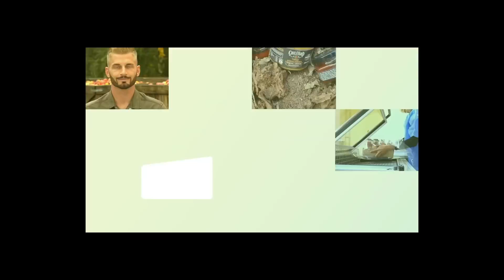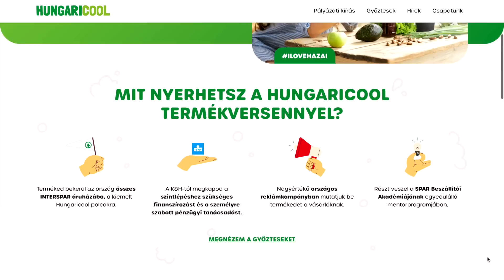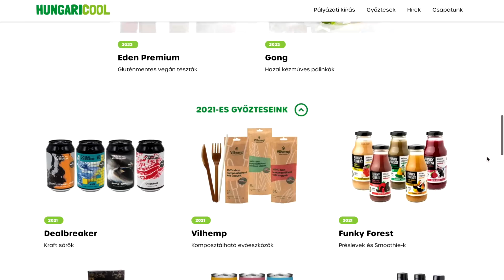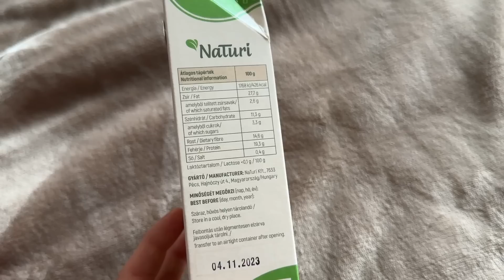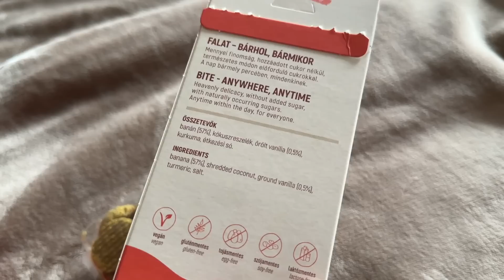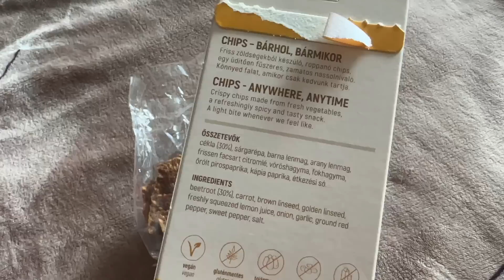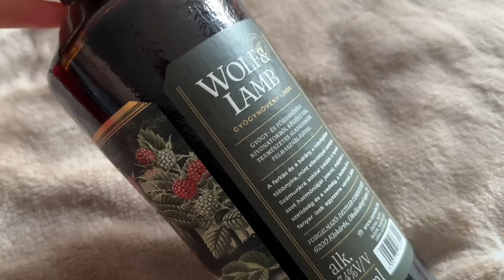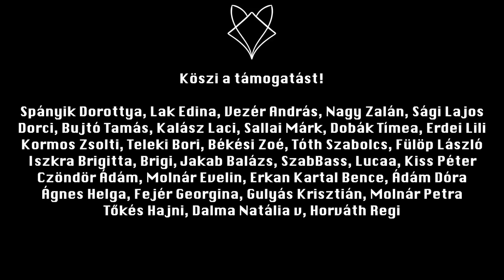Zsűritag lettem! 🤯 Hungaricool 2023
00:00 intro
06:47 az első nyertes
13:45 a második nyertes